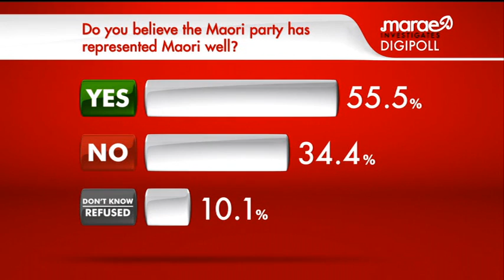Part 2 of 3 Digipoll Elections 2011 Poll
What impact has the arrival of the Mana Party had on Maori voters?  That's one of the questions raised in a new Digipoll released on TVNZ's Marae Investigates last Sunday. With the General Election 8 weeks away, the results provide a fascinating insight into how support for the Maori and Labour parties has been affected by the Mana Party.